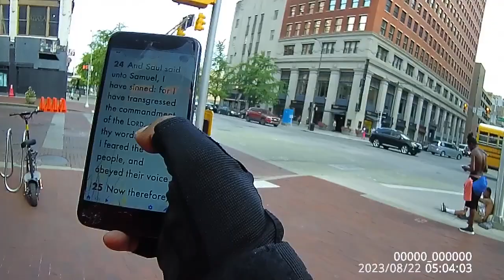King Superman ( Part 4 END ) IN THE HIGH PLACES!!! A MUST SEE VIDEO!!!